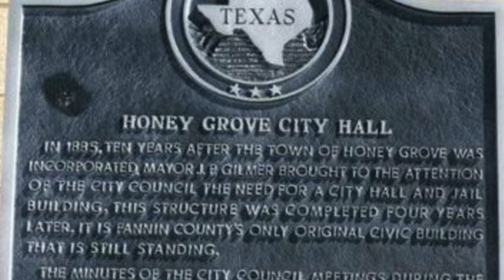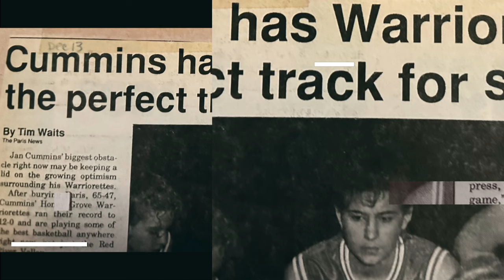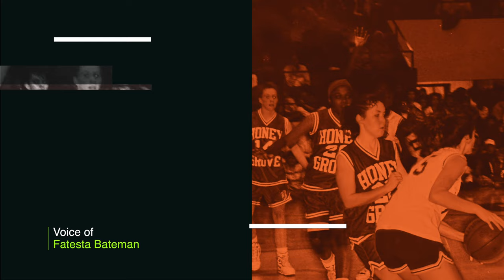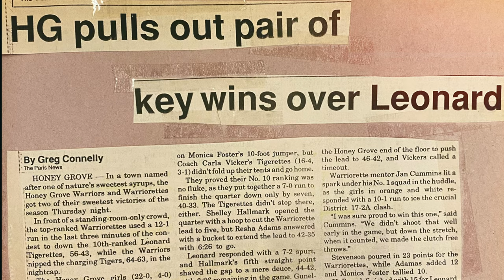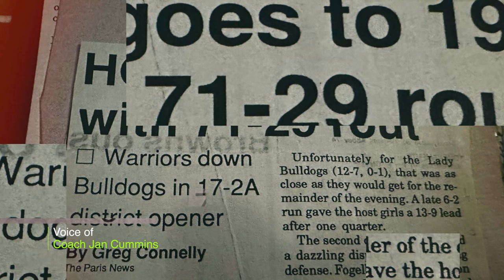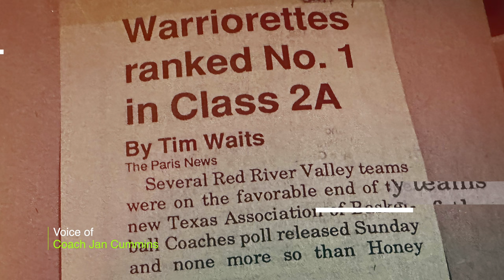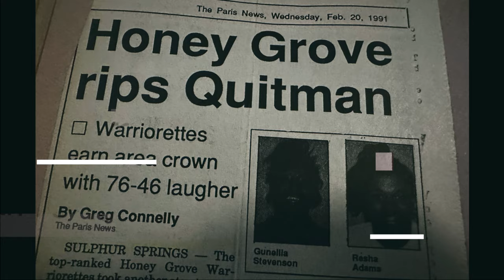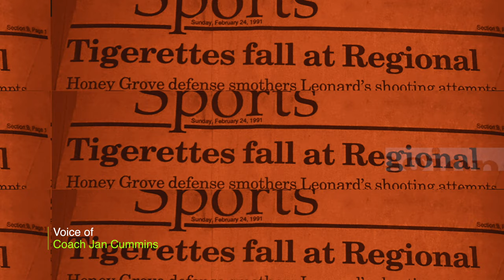1990 1991 Honey Grove Lady Warriors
1990-91 Honey Grove Lady Warriors State Championship Highlights